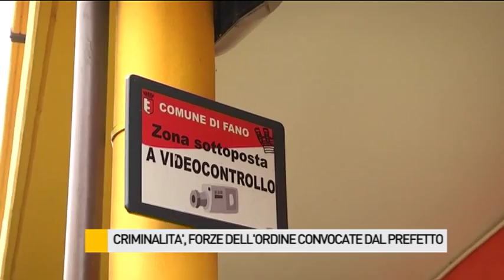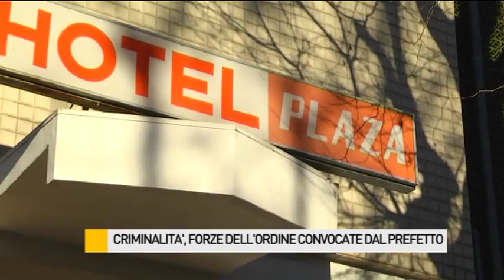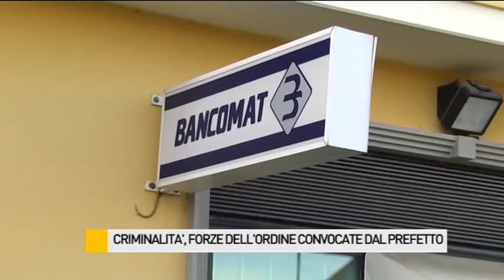Criminalità, forze dell'ordine convocate dal Prefetto Luigi Pizzi